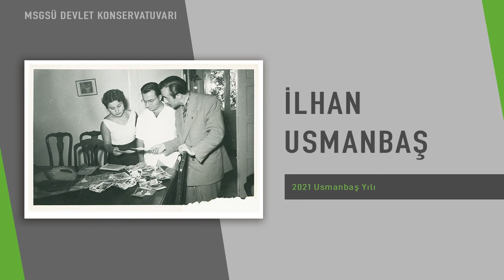İ. Usmanbaş - Viyolonsel ve Piyano için Müzik No. 2 (1951)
Dilbağ Tokay, viyolonsel
Eren Aydoğan, piyano

“Türk müziği üzerine yaptığı armoni kuramı çalışmalarıyla tanınan besteci Kemal İlerici ile yapılan çalışmaların bir ürünü olan bu yapıt, her ne kadar piyanonun eşit düzenini kullanıyorsa da makamlarımızın renklerini ve armoni olanaklarını çağdaş bir yazıya geçirmeyi amaçlamaktadır. Kullanılan makamlar, makam yapıları çoğu kez sadece temel diziler üzerinde kalmak koşulu ile, bazen geleneksel tonlarında çoğu zaman da başka karar seslerinde ele alınmıştır. Makamların yanısıra geleneksel usulleri kullanmamakla birlikte, bu usullerin mantığına yaklaşan ölçü kalıpları ve özellikle piyanonun kalın ses alanında hafif/güçlü vuruşları uygulayan bir vurum türü kullanılmıştır.
Müzik, piyanonun Segâh dizisini ve armonilerini (genelde üç sesli bir yazıdır) kullanan uzun girişinden sonra viyolonsel gene Segâh’ı kullanan benzer bir ezgiyle sürer. Piyano her seferinde biraz kısalan Segâh aranağmelerinde sözü viyolonsele bıraktığında, viyolonsel bir seferinde Hüseyni, bir seferinde Nikriz, başka bir seferinde ise Saba dizilerini kullanarak bitiriş bölmesinde yeniden Segâh’a dönerek ezgisini sürdürür. Her iki çalgı, piyanoda ölçüler ve vurumlar oldukça sadeleşmiş olarak, müziği başlangıç makamının dizisi çerçevesinde bitirmiş olur.”

—Usmanbaş’ın Yapıt Açıklamaları’ından. Perpetuum Mobile, Pan Yayıncılık, 2015.